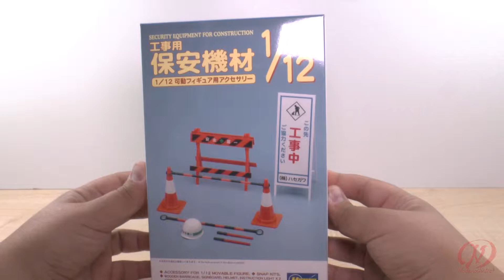Security Equipment for Construction Area (1/12 Scale)